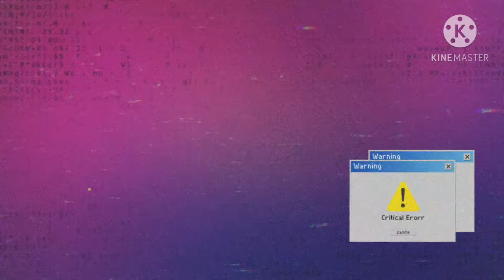Rainbow Grilled Salmon | Sushi Roll Recipe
Please check it out another recipe of my sushi roll..

Rainbow Grilled Salmon

Ingredients:
Sushi rice
Dried seaweeds
Salmon
Avocado
Cucumber